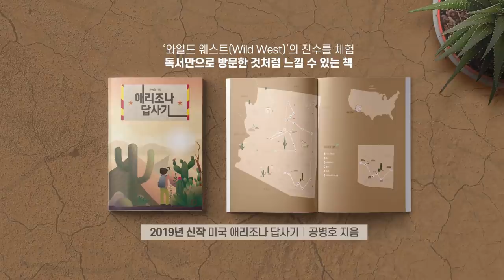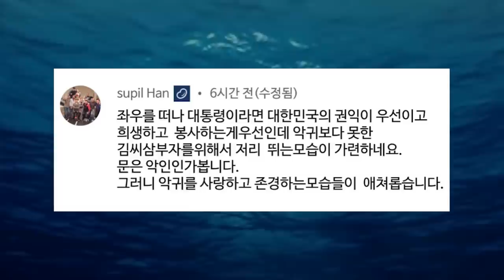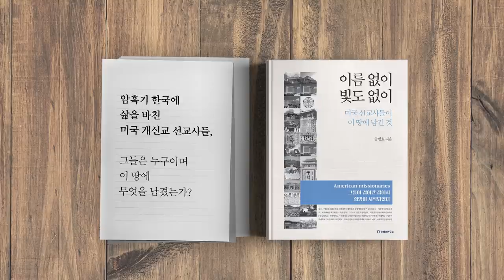조국이란 남자 [공병호TV]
조국이란 남자

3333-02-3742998 카카오은행 (예금주 : 공병호) / (텔레뱅킹 : 090 & 은행코드 : 90)

참고문헌
1. "장관입니다" "특수부 ---입니다"...장관 전화에 '관등성명' 댄 압수수색 검사, 임수정, 조선일보, 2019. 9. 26
2. "장관입니다, 신속히 하세요" 조국 전화에 검사는 소속 밝혔다, 임장혁 윤성민 김수민, 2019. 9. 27